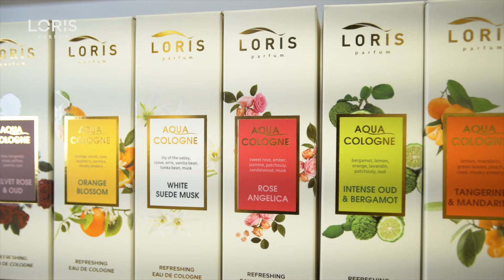ARE YOU READY DISCOVER THE MAGICAL WORLD OF PERFUME ? I Loris Perfume Introductory Film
The smell is a miracle, wich makes our emotions exhilarating as if spring has come,  one that drags us into dreams even tough we don't see it and one that we always feel even  though we don't touch it.

A miracle that we recognize  its flavour  even if  we don't taste it. A magic miracle  that sounds like, a nice wisper to our  ears, don't hear it.

What makes the smell so strong is that it, has the power to capture  our emotions and our soul.

The smell of our loved ones reaches our brain before  their images,  their voices and their touches.  Not only our hearts, but our minds are prisoners of smell. You can forget  everything, BUT YOU WİLL NEVER FORGET A SMELL !